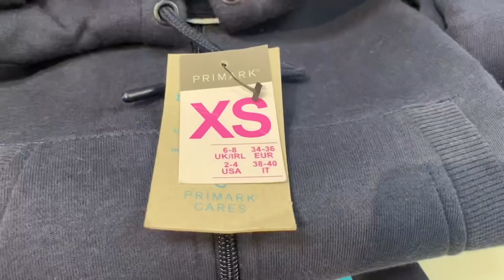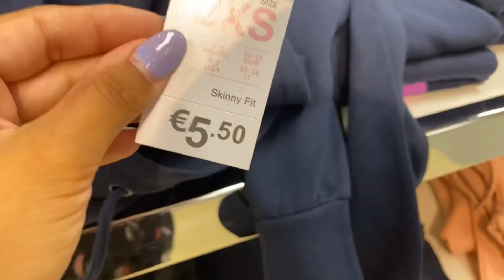💥PRIMARK! NOVEDADES OTOÑO-INVIERNO 2021| Stephievlog